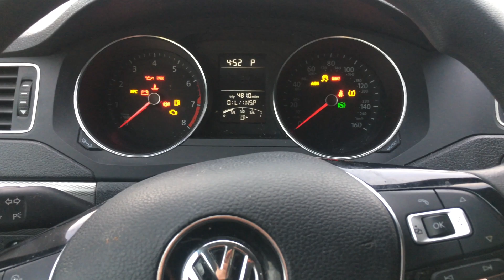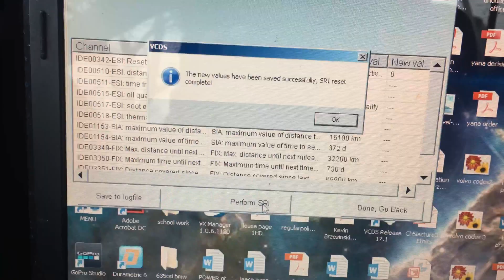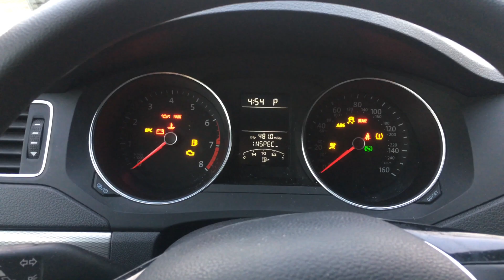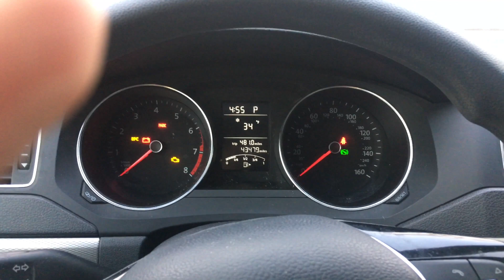Reset Service VW Jetta Using Computer (2010-2017)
How to reset inspection or service indicator on your VW Volkswagen Jetta using computer software.  This works on VW Jetta's years 2010 to 2017.